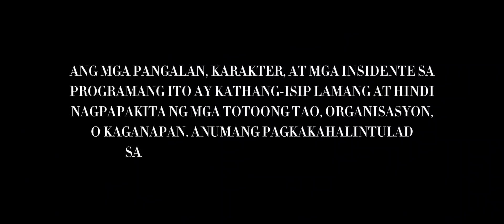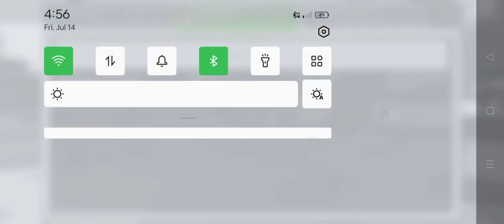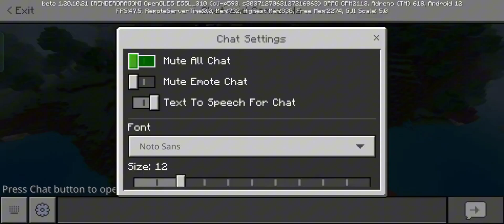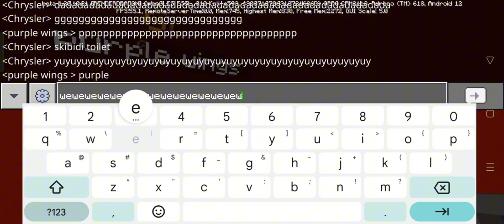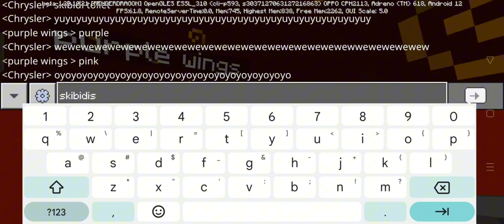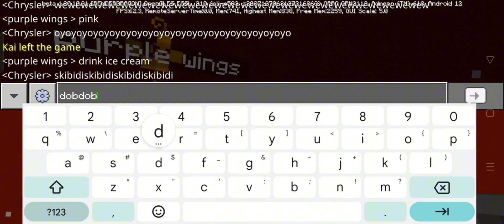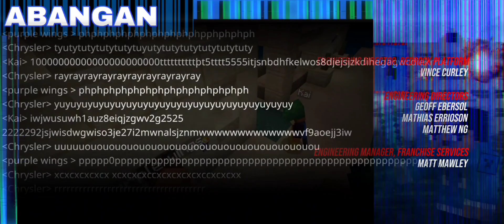S2 E36 "Nether" - Minecraft [Alex, Steve, Steve(2) & Steve(3)] v1.20.10